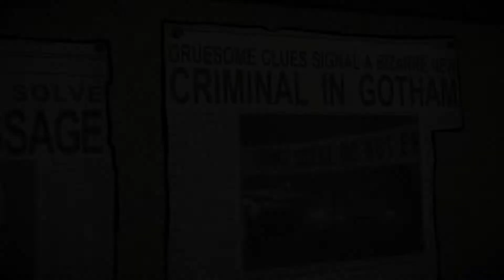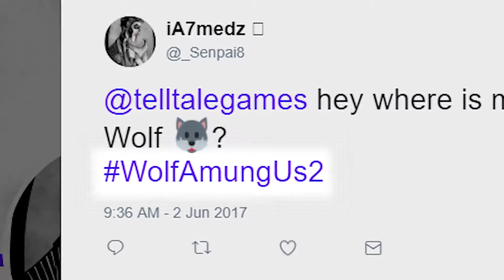Telltale Games Summer 2017 Update - Batman, TWD & Wolf Among Us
To be released on 8. August this year, new Telltale updates for Batman, TWD (2018) and Wolf Among Us (2018).

Credits for this video goes to Telltale Games.